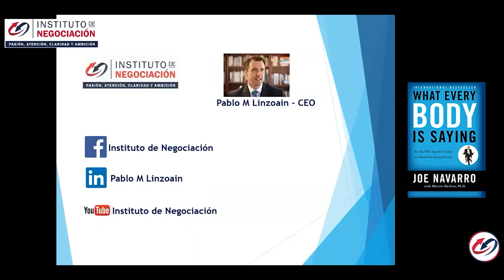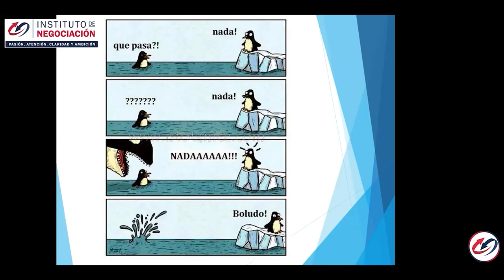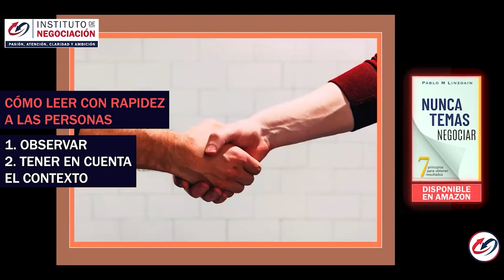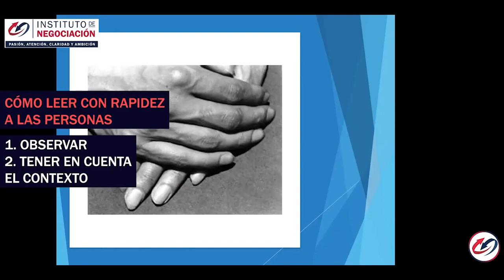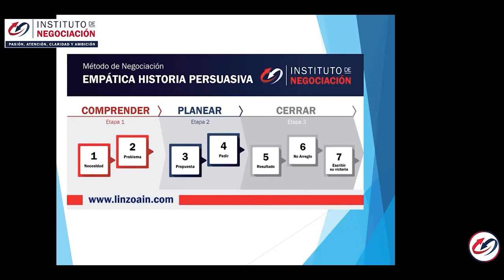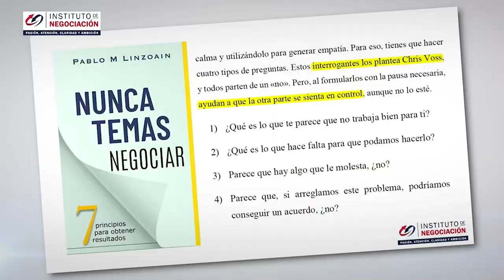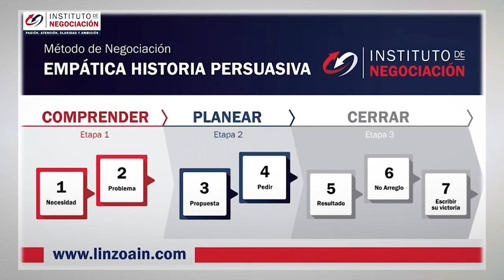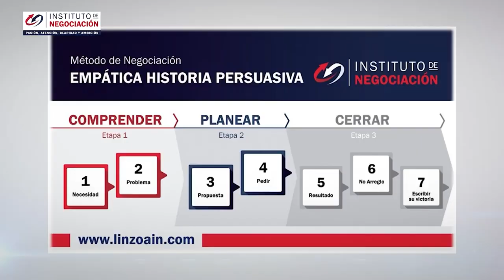Aprende A Leer A Las Personas Por Sus Gestos - Como Descifrar A Los Demás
👉🏻 El destacado experto internacional en negociación, Pablo M. Linzoain, muestra Aprende A Leer A Las Personas Por Sus Gestos - Como Descifrar A Los Demás

Obtene tu copia de mi libro